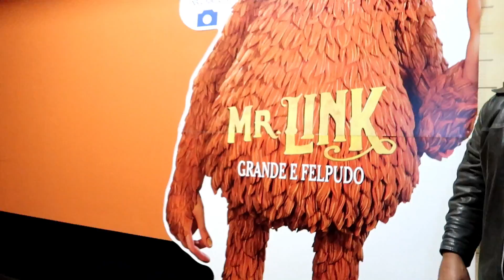GATINHOS, SHAZAM, NÃO COMI BATATAS FRITAS | Carina Machado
Mais um fim de semana com os amores! O Fernando acolheu uns gatinhos bebés lindooos, tentei ficar longe do trabalho e domingo houve cinema... Espero que gostem.